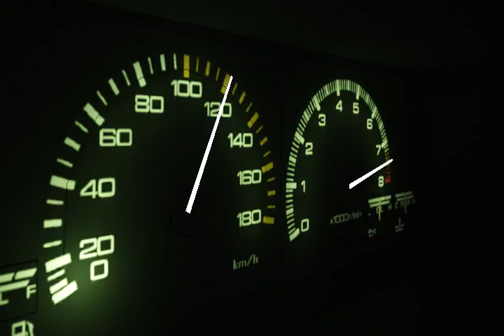Space Boy - Initial D remade with Blender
After 3 months playing around with Blender I made little animation. Still worse  than original CGI from 1998...